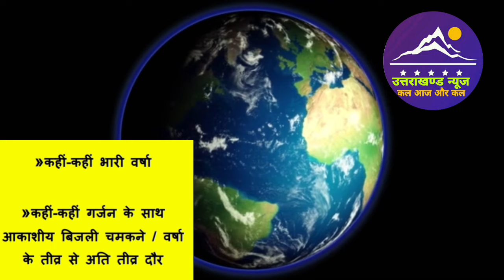30 जून उत्तराखंड मौसम पूर्वानुमान l Weather Forecast l Uttarakhand News l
30 जून उत्तराखंड मौसम पूर्वानुमान l Weather Forecast l Uttarakhand News l

Dosto es video mai ham uttarakhand ki 30 june 2024 ki weather forecast janege.